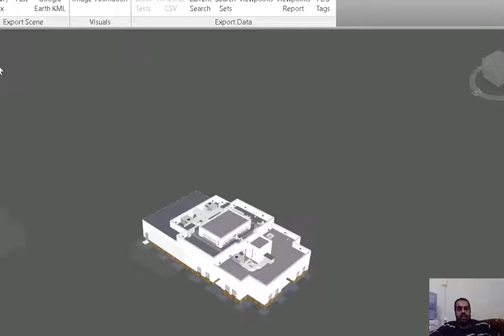Codemill IFC Exporter